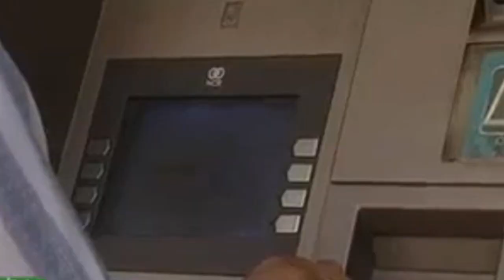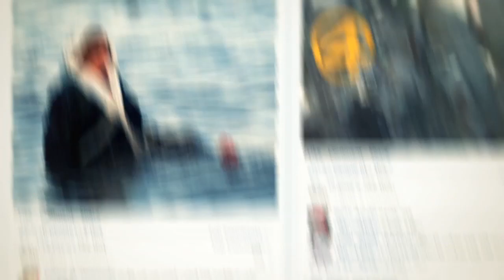رفع أجرة المواصلات في غزة بسبب ارتفاع أسعار الوقود